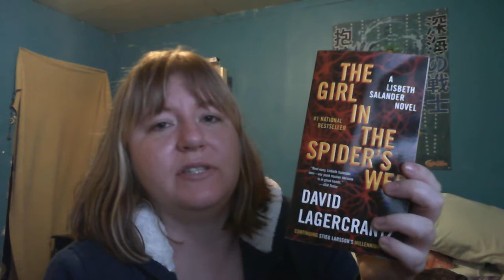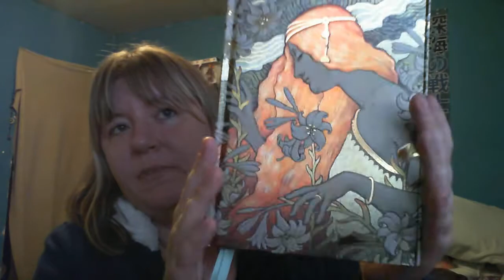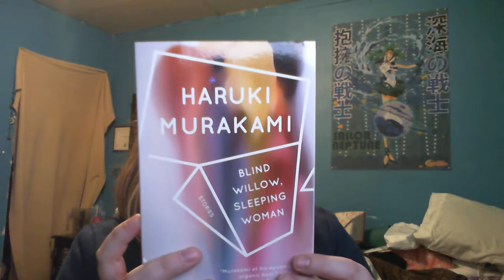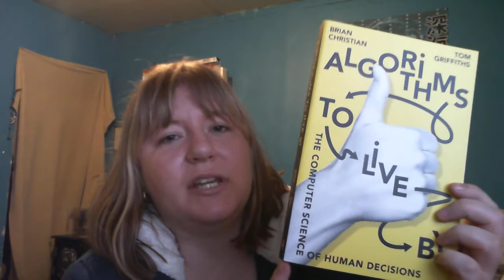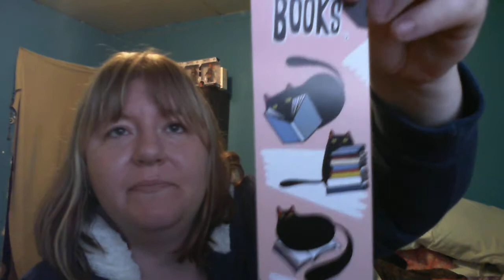Vancouver 2017 Book and Tea Haul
Photography & Graphic Editing: Myself (Crystal)
Thumbnails may contain images that appear to be book covers. These are photographs taken by myself of books that I own.